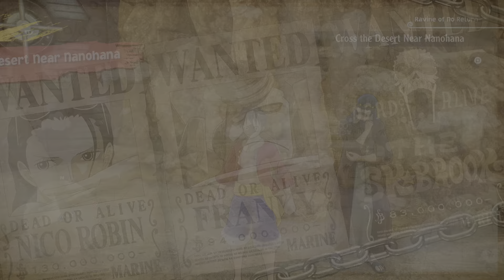ONE PIECE ODYSSEY - Episode #7 Backstabbed In The Desert